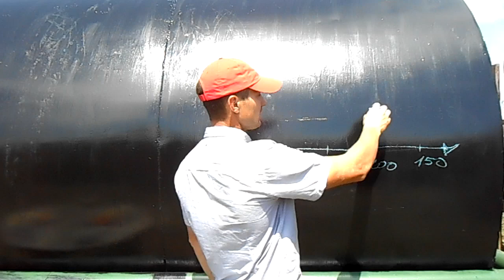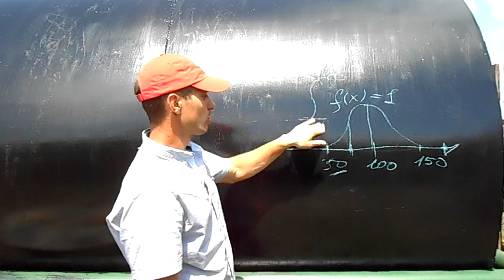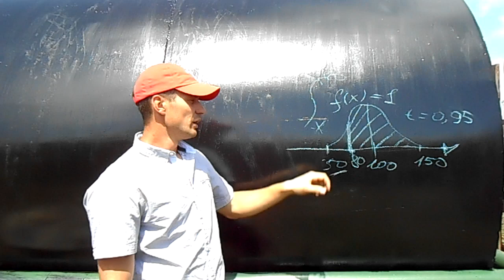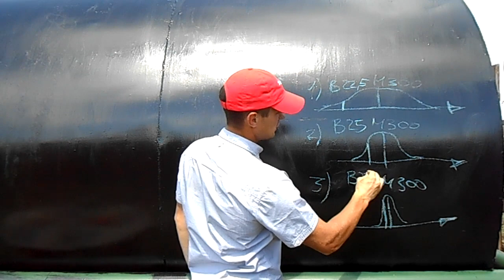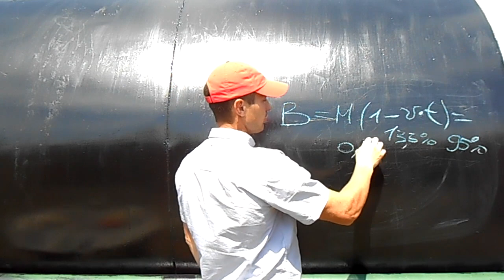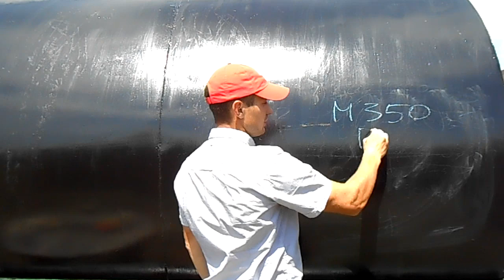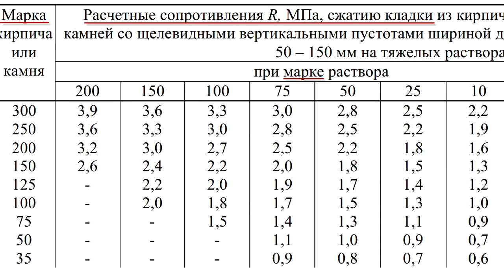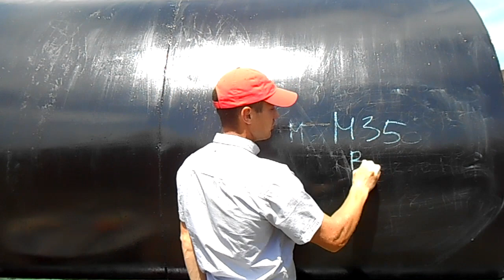BM: Марка и класс бетона - в чем разница?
В видео рассказывается о двух важнейших характеристиках бетона, его марке и классе, а также подробно разъясняется разница между этими двумя понятиями.